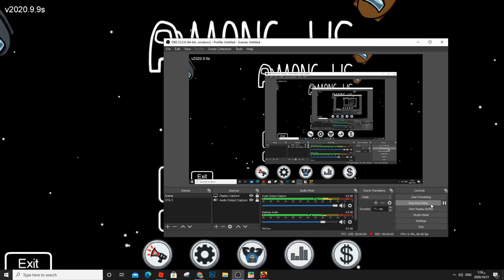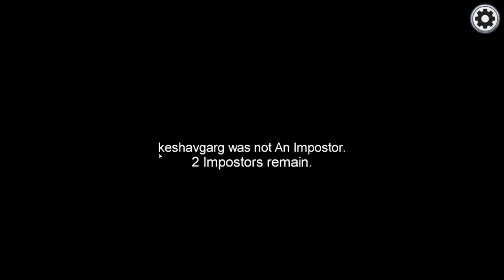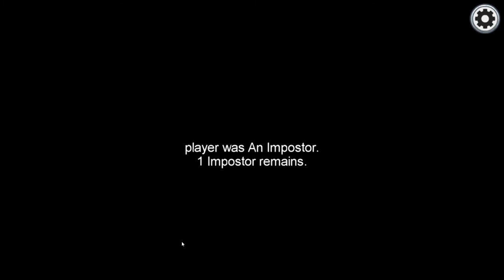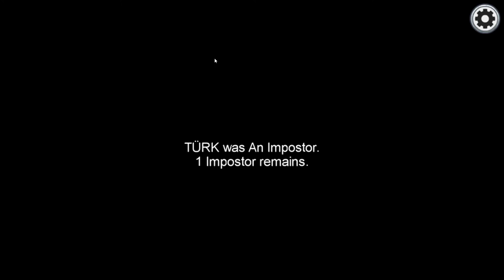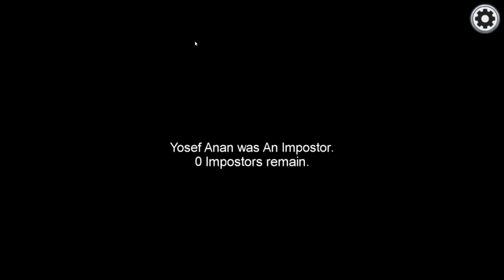Among Us by my kids